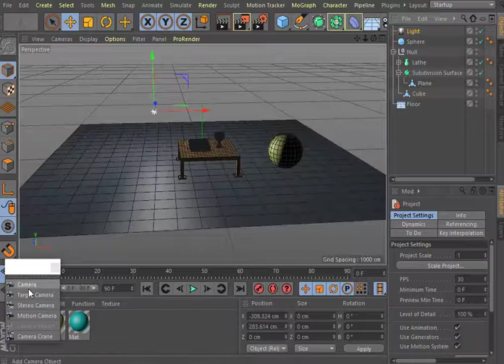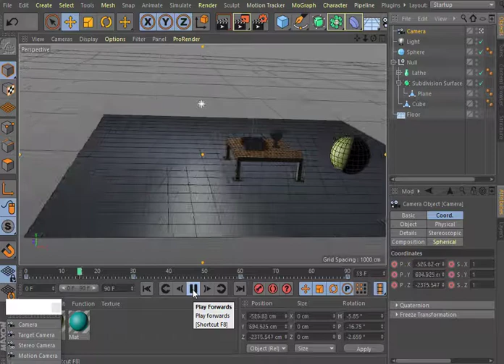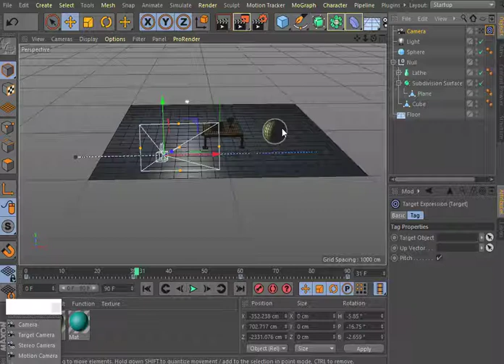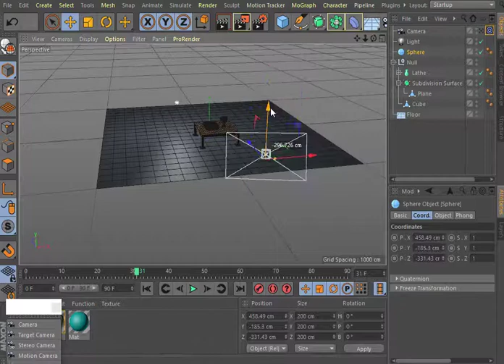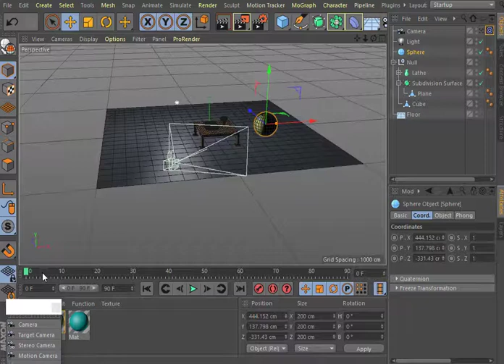Aula 47 Cameras